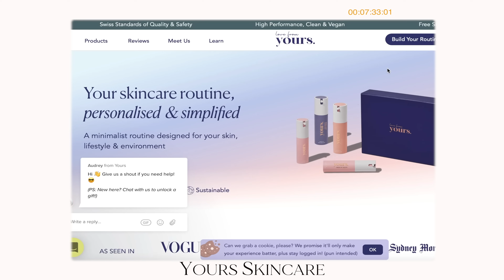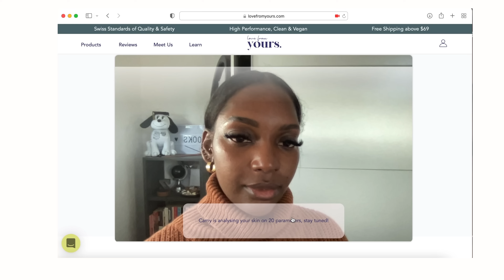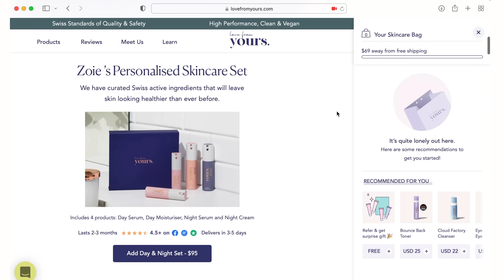GERMANY WEEKLY VLOG | curry shrimp, fall hats & new skincare routine + links!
FOLLOW ME ▹

SHEIN
Plaid hat
Faux fur hat
Beige checkered hat
Brown checkered hat